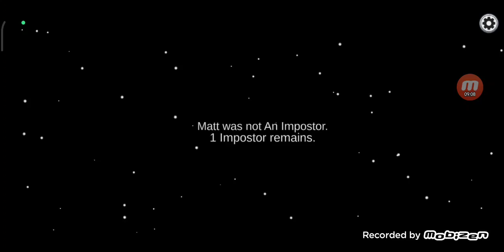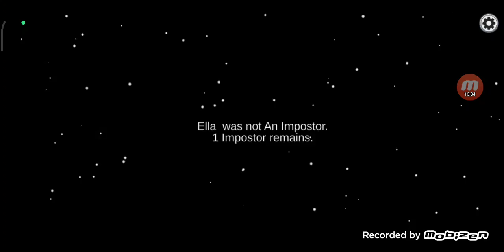among us(yine impostor olamadık offff)